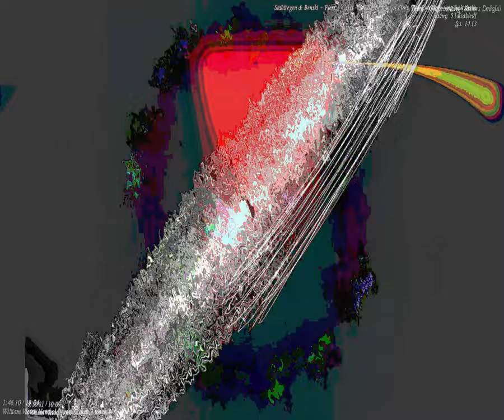[EPILEPSY WARNING] Movie 23 09 24 06h46m57s